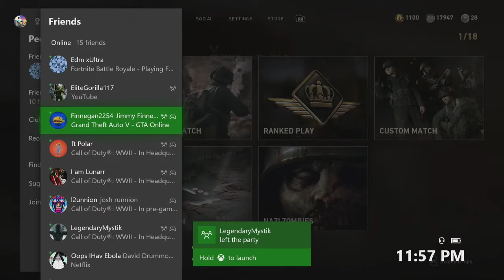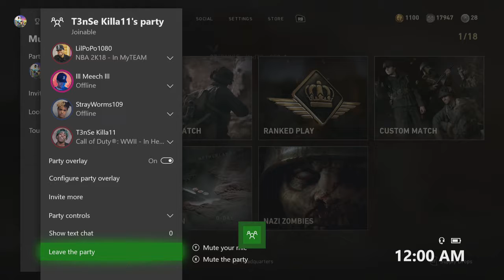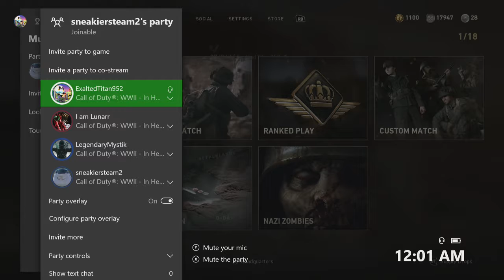MAKING KIDS CRY! ~ WW2 [Highlights]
THIS CHANNEL INCLUDES GAMING VIDEOS, MONTAGES, AND FUNNY MOMENT VIDEOS MOSTLY MADE POSSIBLE WITH MY FRIENDS!